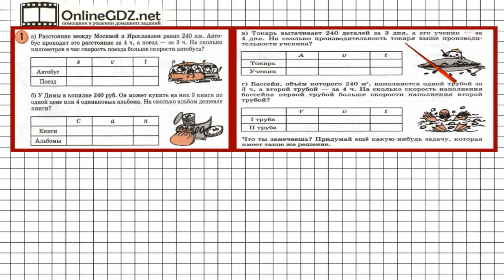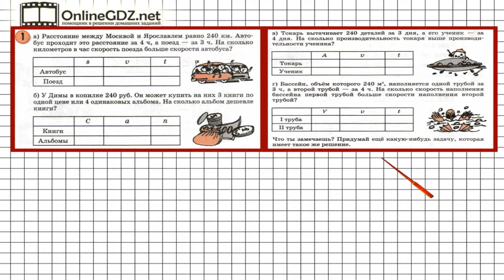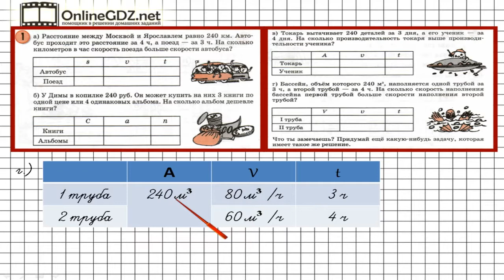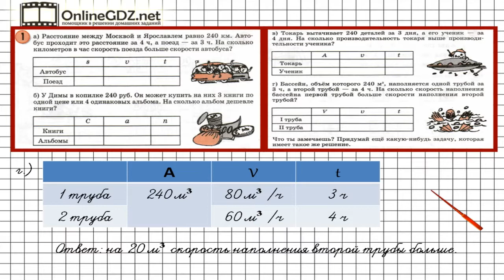Урок 17 Задание 1 – ГДЗ по математике 3 класс (Петерсон Л.Г.) Часть 3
В данном номере решаем однотипные задачи.